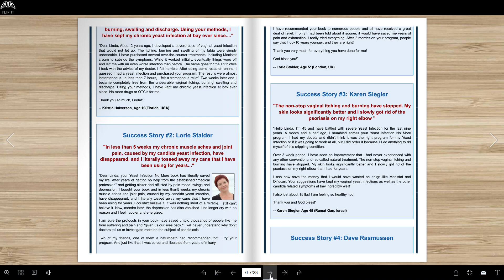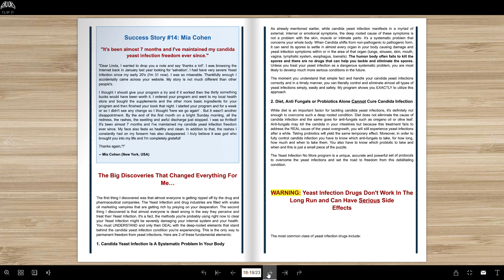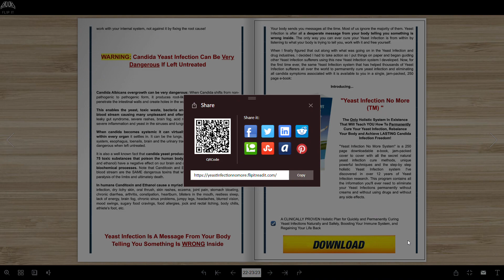Yeast Infection No More by Linda Allen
Yeast Infection No More by Linda Allen. ✔ New e-book reveals unique holistic strategies to cure candida. Flip It, Read It, Download It & Enjoy It: